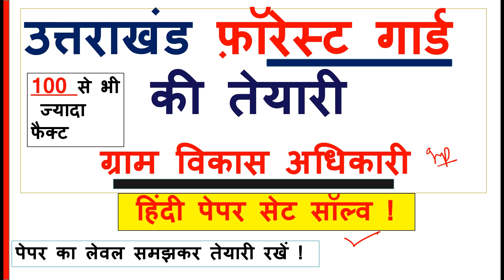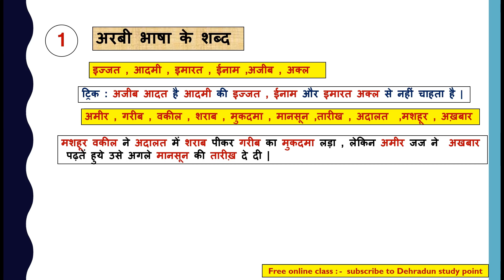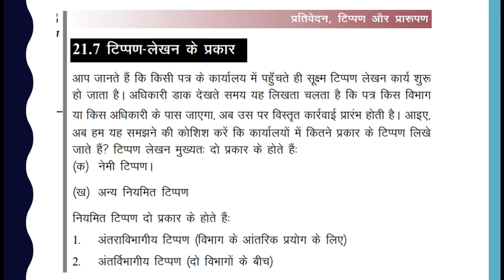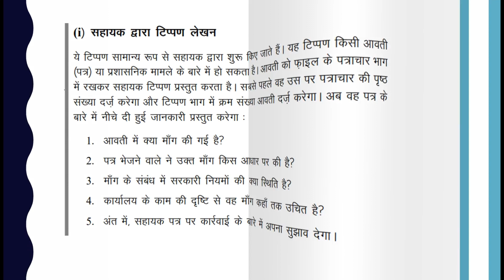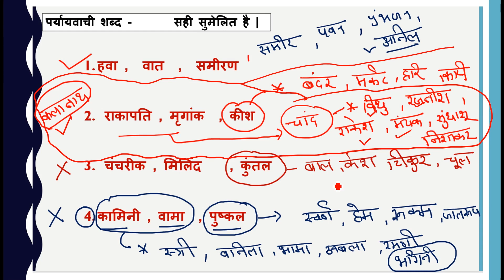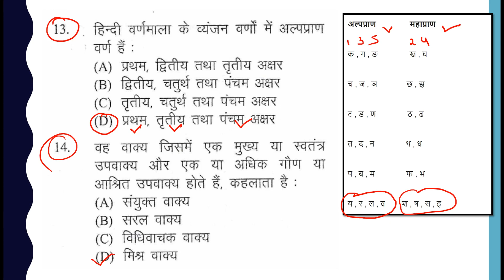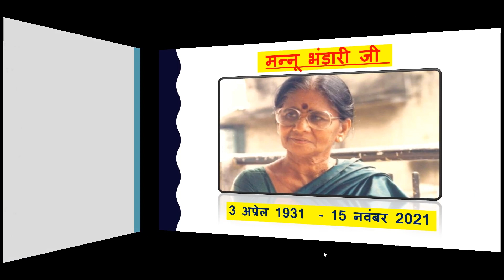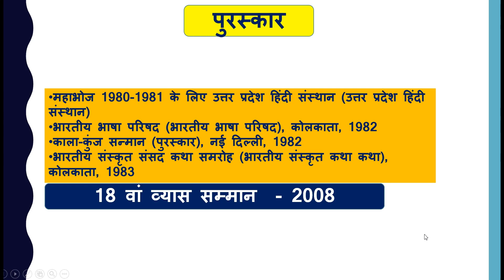uksssc forest guard hindi classes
हमारी सभी क्लास यंहा से देखे___________________

चंद वंस 🎯🎯

related keyword about this vido -
Uksssc
uksssc previous year question papers 2021
uksssc practice set
uksssc previous year question papers vdo
uttarakhand hindi practice set
uttarakhand hindi classes
uttarakhand hindi question
uttarakhand hindi test series
uttarakhand forest guard
uttarakhand forest guard paper
vdo vpdo uttarakhand
uttarakhand vdo vpdo paper